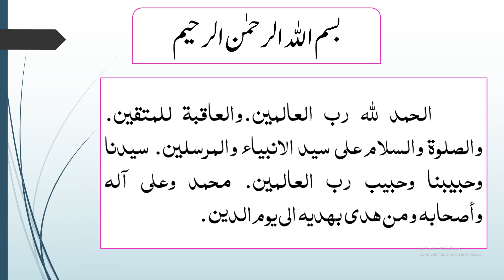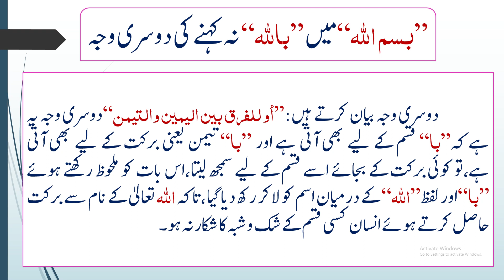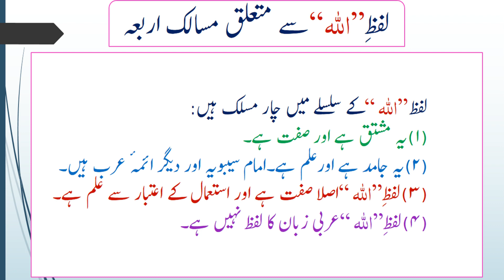TAFSEER E BEZAWI DARS 20 | 2023-24 | MAULANA HUZAIFA SAHAB VASTANWI | ISHAATUL ULOOM ONLINE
Published By REHAN AL - UMARI